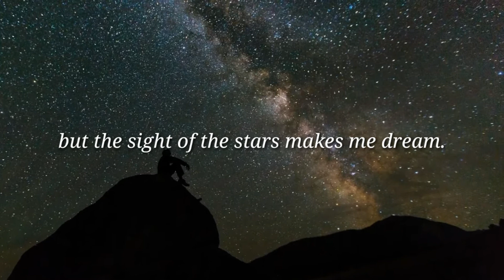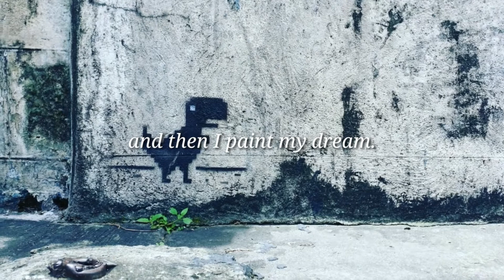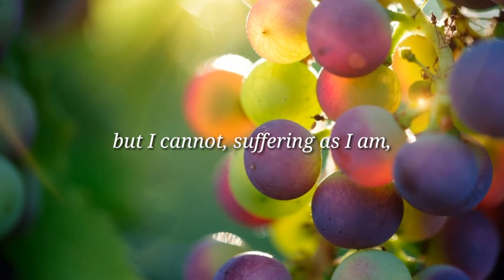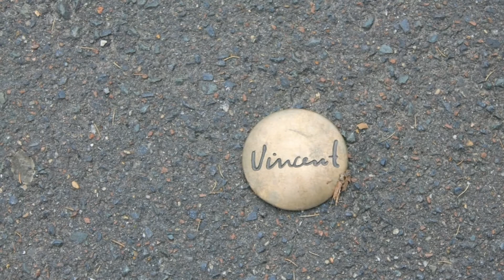I dream my painting, and then I paint my dream... - Vincent van Gogh Quotes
picture, equivalent, stars, dream, conscience, painting, heart, god, life, create, Vincent van Gogh

Background Music Title : Confliction Catharsis